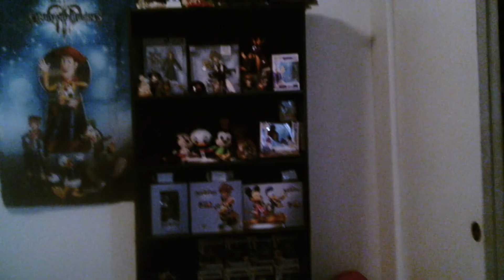Paul Dano as the Riddler Batman 2021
Paul Dano as the Riddler Batman 2021 and Kevin Feige CGO Marvel Movies and TV
The Riddler
Batman 2021